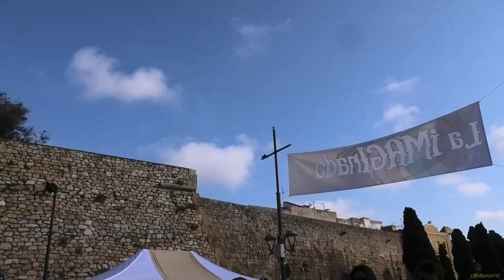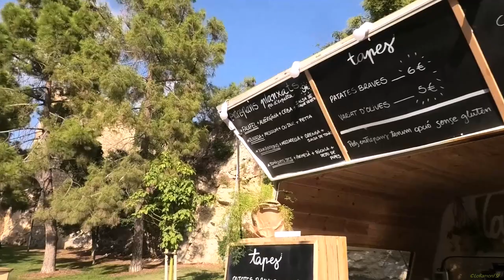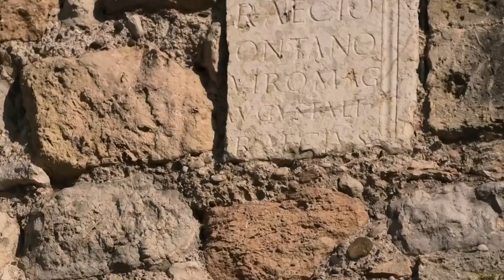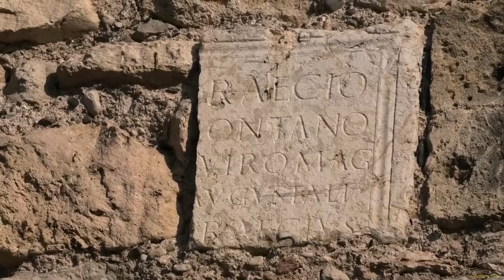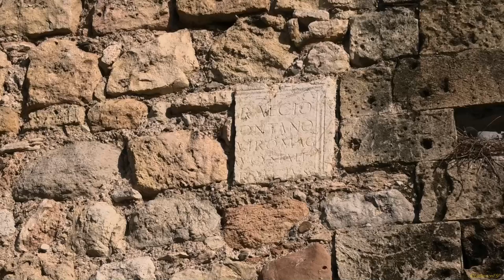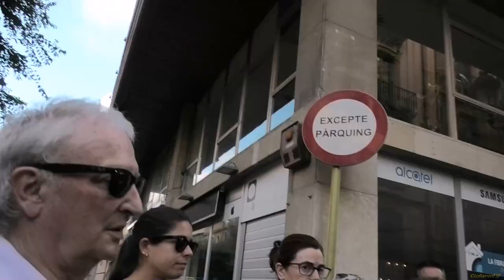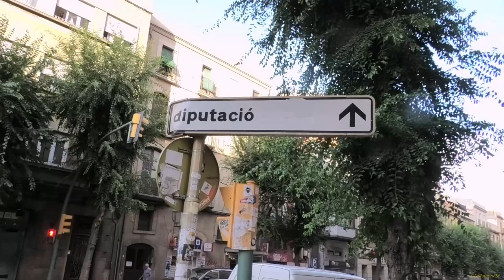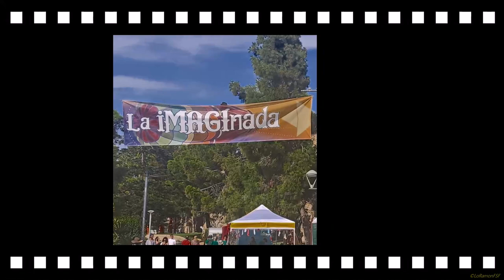Ruta per la Tarragona desapareguda La iMAGInada 13 08 2023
La iMAGInada. Jardins del Camp de Mart. Punt d’informació

Ruta per la Tarragona desapareguda. Tarragona és una ciutat viva que ha anat evolucionant al llarg de la seva història, i sovint els canvis en el seu urbanisme han comportat la pèrdua d’elements d’interès arqueològic. Acompanyeu-nos en aquesta ruta per descobrir edificis i monuments de diverses èpoques que, per diferents motius, avui ja no existeixen.

Què
Visites, rutes i excursions
Quan
13/08/2023 18:30 a 19:30

Programació
Sant Magí
Localització

    Jardins Camp de Mart

Organitzat per
La iMAGInada